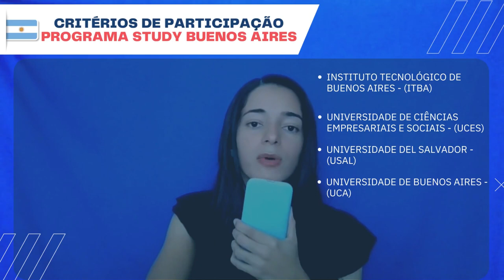Que país é esse?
Esses vídeos oferecem insights valiosos sobre como estudantes e profissionais podem alavancar suas carreiras em contextos internacionais. Desde bolsas de estudo e intercâmbios acadêmicos até parcerias com empresas multinacionais, os vídeos abordam temas como educação, networking e desenvolvimento profissional. Se você está considerando uma experiência no exterior, esses vídeos são uma fonte rica de informações para planejar sua trajetória global.